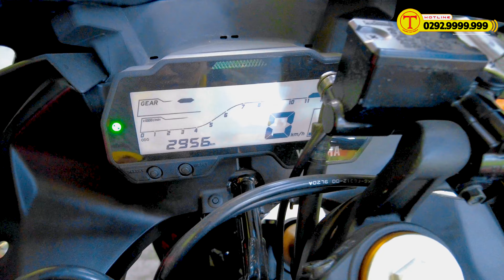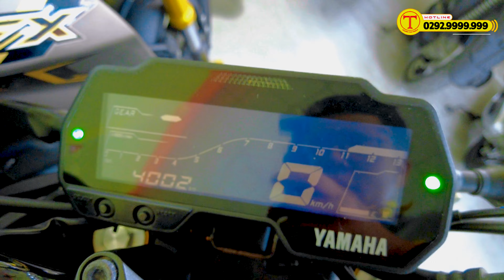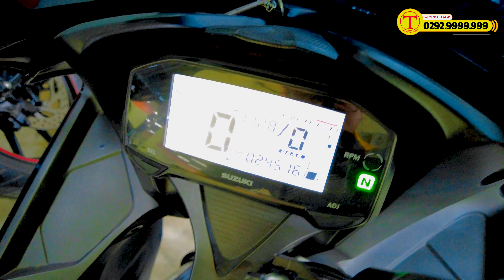BÁO GIÁ CÁC DÒNG MOTO TẠI XE MÁY THÀNH TÂM - SIÊU SALE- HỖ TRỢ TRẢ GÓP 40 - 60 TRIỆU ĐỒNG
- Địa Chỉ : 82 Trần Chiên, Lê Bình, Cái Răng, Cần Thơ

1️⃣ - Cam kết động cơ zin 100%, bao test hãng...
2️⃣ - Bảo hành động cơ 6 tháng
3️⃣ - Bảo hành ắc qui 3 tháng
4️⃣ - Hổ trợ sang tên di chuyển và rút bộ hồ sơ ( khi khách hàng bận hoặc không muốn đi đăng ký mới công ty sẻ có nhân viên hổ trợ khách hàng đi đăng ký bấm bs mới)
5️⃣ - Hổ trợ thay nhớt chính hãng 1 lần miễn phí
6️⃣ - Hổ trợ chăm sóc xe + vệ sinh bảo dưỡng 1 lần miễn phí.
7️⃣ - Xe bán ra bao không đâm đụng ngập nước, những xe giá trị cao sẻ có chính sách bao quay đầu đỗi trả, đỗi xe khác lỗ 5%, bán xe lỗ 10% trong vòng 2 tháng đầu, các tháng tiếp theo thâu theo giá thị trường. ( ÁP DỤNG VỚI XE CÓ GIÁ TRỊ TRÊN 50TR) xe dưới 50tr theo thỏa thuận.